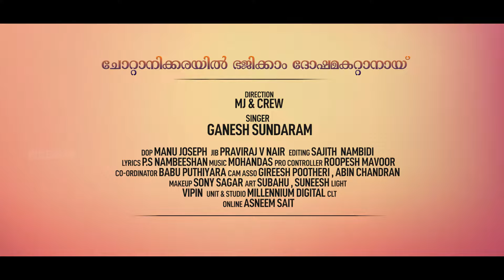Chottanikarayil bajikaam | ചോറ്റാനിക്കരയില്‍ ഭജിക്കാം | Ganesh Sundaram | Hindu Devotional Song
Direction : MJ & Crew
Singer : Ganesh Sundaram
Lyrics  : P.S Nambeeshan

DOP : Manu Joseph
Jib : Praviraj V Nair
Editing : Sajith Nambidi
Pro Controller : Roopesh Mavoor
Co-Ordinator : Babu Puthiyara
Cam Asso : Gireesh Pootheri,Abin Chandran
Makeup : Sony Sagar
Art : Subahu Muthukad & Suneesh
Light: Vipin
Unit & Studio : Millennium Digital
Online : Asneem Sait